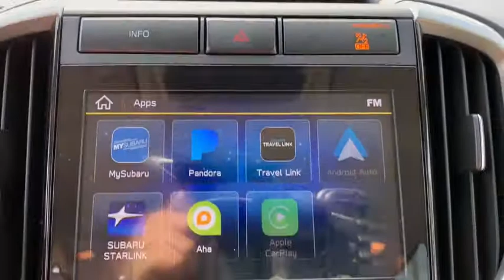2019 Subaru Ascent Jacksonville, Orange Park, St Augustine, Daytona, Gainesville, FL PK3416934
Cinnamon Brown Pearl Used 2019 Subaru Ascent available in Jacksonville, Florida at Duval Acura. Servicing the Orange Park, St Augustine, Daytona, Gainesville, Area.

Duval Acura
11225 Atlantic Blvd

This 2019 Subaru Ascent Premium in Cinnamon Brown Pearl features Popular Package #2 (All-Weather Floor Liners Auto-Dimming Exterior Mirror w/Approach Light and Rear Bumper Cover) PRG & KAS & ADM & RAB (Auto-Dimming Rear View Compass Mirror w/HomeLink Keyless Access w/Push-Button Start Power Rear Gate w/Automatic Close & Height Memory and Reverse Automatic Braking (RAB) System) 3rd row seats: bench 4-Wheel Disc Brakes 6 Speakers ABS brakes Air Conditioning Alloy wheels AM/FM radio: SiriusXM Automatic temperature control Axle Ratio: 4.44 Blind spot sensor: Blind Spot Detection warning Brake assist Bumpers: body-color CD player Delay-off headlights Distance pacing cruise control: EyeSight Adaptive Cruise Control Driver door bin Driver vanity mirror Dual front impact airbags Dual front side impact airbags Electronic Stability Control Emergency communication system: STARLINK Safety and Security Exterior Parking Camera Rear Four wheel independent suspension Front anti-roll bar Front Bucket Seats Front Center Armrest Front dual zone A/C Front reading lights Fully automatic headlights Heated door mirrors Heated Front Bucket Seats Heated front seats Illuminated entry Knee airbag Low tire pressure warning Occupant sensing airbag Outside temperature display Overhead airbag Overhead console Panic alarm Passenger door bin Passenger vanity mirror Power door mirrors Power driver seat Power steering Power windows Radio data system Radio: Subaru STARLINK 8.0 Multimedia Plus System Rear air conditioning Rear anti-roll bar Rear reading lights Rear seat center armrest Rear Seatback Protector Rear window defroster Rear window wiper Remote keyless entry Roof rack: rails only Security system Speed control Spill Resistant Cloth Upholstery Split folding rear seat Spoiler STARLINK/Apple CarPlay/Android Auto Steering wheel mounted audio controls Tachometer Telescoping steering wheel Tilt steering wheel Traction control Trip computer Variably intermittent wipers and Wheels: 18 Gray Aluminum Alloy w/Machine Finish: NON SMOKER ONE OWNER NO ACCIDENT HISTORY COMMISSION FREE SALES PEOPLE Bluetooth Rear View Camera 5 Day Money Back Guarantee*** See Dealer for Details FREE Car Washes for Life 1st Oil Change is FREE LOCAL TRADE Never a Rental. AWD Premium21/27 City/Highway MPG Odometer is 8727 miles below market average!This unit has the Balance of the Factory Warranty plus our Real Deal No Bills for the Basics Warranty which is a 3 Months Protection Plan that includes 3 month of tire replacement / repair 3 month battery replacement 3 month of brake replacement / repair and 3 month of light bulb replacement. Our 90 Day/3000 mile preowned car protection also includes A/C and we also offer a 5 days / 300 mile Return Policy. Buy Preowned with Confidence at Duval Acura. Prices are plus tax tag title $198 Electronic Filing Fee and dealer pre-delivery service fee in the amount of $899 which charge represents cost and profit to the dealer for items such as cleaning inspecting and adjusting new and used vehicles and preparing documents related to the sale. Call us today at or visit us on the web 2019 KBB.com 12 Best Family Cars * 2019 KBB.com 10 Favorite New-for-2019 Cars * 2019 KBB.com 5-Year Cost to Own Awards * 2019 KBB.com Brand Image Awards
REAR SEATBACK PROTECTOR  -inc: Part number J501SXC110,CINNAMON BROWN PEARL,POPULAR PACKAGE #2  -inc: Rear Bumper Cover  Part number E771SXC000  Cargo Tray  Part number J501SXC100  All-Weather Floor Liners  Part number J501SXC030  Splash Guards  Part number J101SXC000  Auto-Dimming Exterior Mirror w/Approach Light  Part number J201SFL002,WARM IVORY  SPILL RESISTANT CLOTH UPHOLSTERY,PRG & KAS & ADM & RAB  -inc: Reverse Automatic Braking (RAB) System  Auto-Dimming Rear View Compass Mirror w/HomeLink  Thin frame  Power Rear Gate w/Automatic Close & Height Memory  Keyless Access w/Push-Button Start  PIN code access,Turbocharged,All Wheel Drive,Power Steering,ABS,4-Wheel Disc Brakes,Brake Assist,Aluminum Wheels,Tires - Front All-Season,Tires - Rear All-Season,Temporary Spare Tire,Heated Mirrors,Power Mirror(s),Rear Defrost,Privacy Glass,Intermittent Wipers,Variable Speed Intermittent Wipers,Rear Spoiler,Power Door Locks,Daytime Running Lights,Automatic Headlights,AM/FM Stereo,CD Player,Satellite Radio,MP3 Player,Steering Wheel Audio Controls,Bluetooth Connection,Auxiliary Audio Input,HD Radio,Smart Device Integration,Requires Subscription,MP3 Player,Auxiliary Au